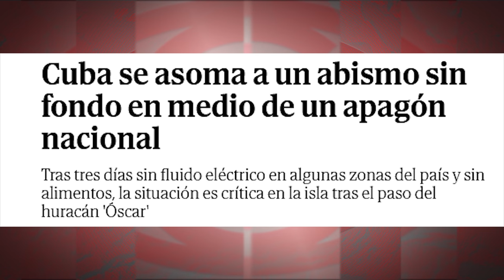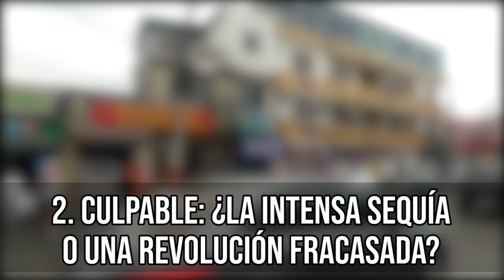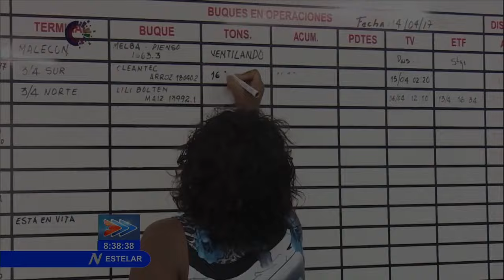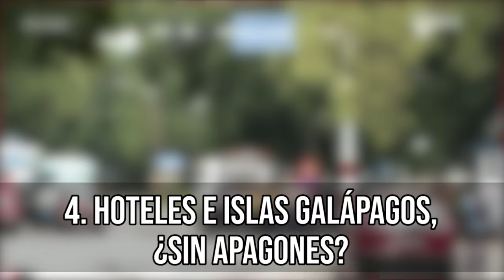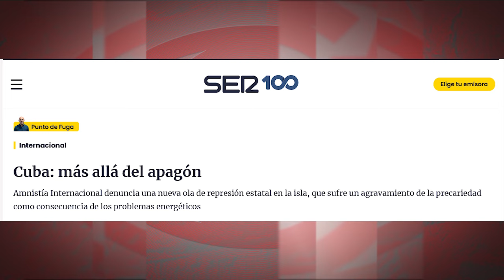Cuba y Ecuador: la manipulación no se apaga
(/Portugués/Ελληνικά/Francés)

Cuba e Equador: a manipulação não desliga
Κούβα και Εκουαδόρ: η χειραγώγηση δεν έχει μπλακαουτ
Cuba et l’Équateur : la manipulation sans fin

Tanto Cuba como Ecuador sufren una aguda crisis eléctrica, con jornadas de largos apagones. Pero la información que recibimos, de los medios corporativos, sobre uno y otro país, es radicalmente diferente.